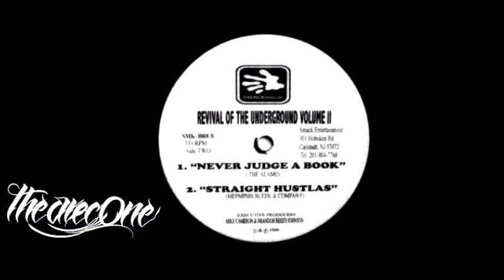The Alamo - Never Judge A Book